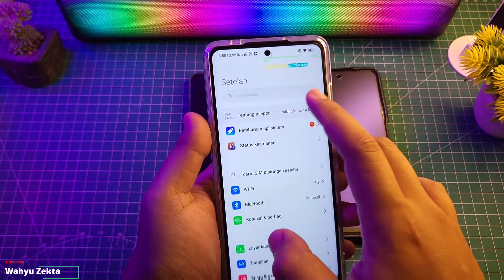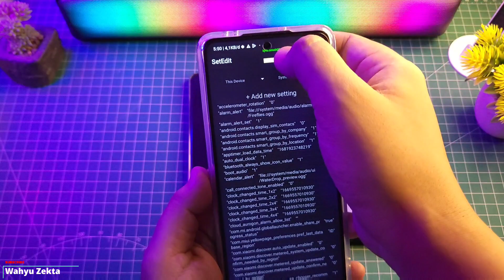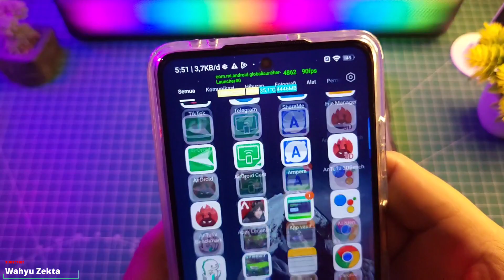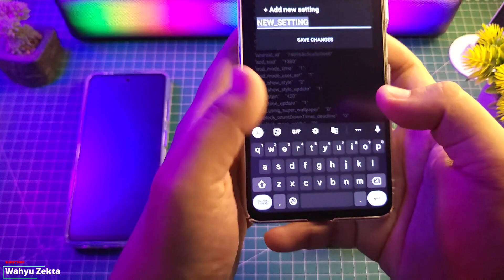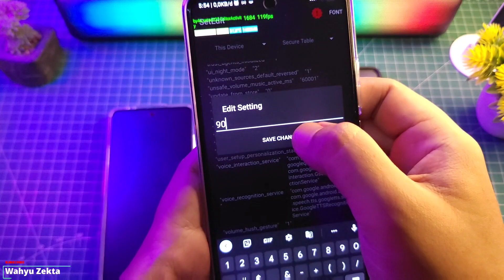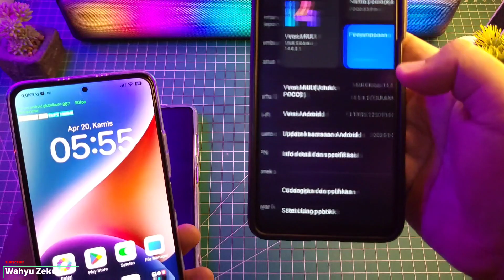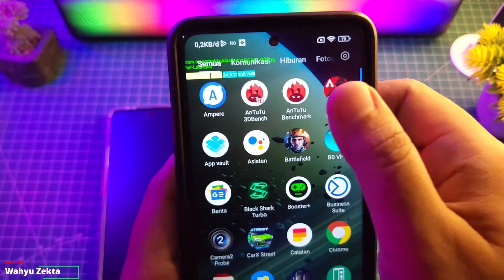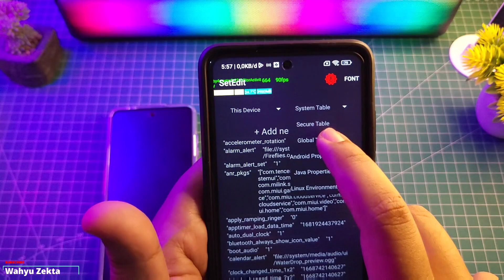Aktifkan 90 FPS di Android 13, A12, A11 All Device Refresh Rate 120 FPS Work 100%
Ubah Refresh Rate ke 90 FPS di Android 13 Bisa Cuy Di Video ini Full tutorial Test di Android 12 dan android 11 juga bisa cuma beda cara Selengkapnya Yuk langsung saja ke Videonya

Produk yang pernah saya pake :
OFFICIAL GRUP WAHYU ZEKTA OFFICIAL